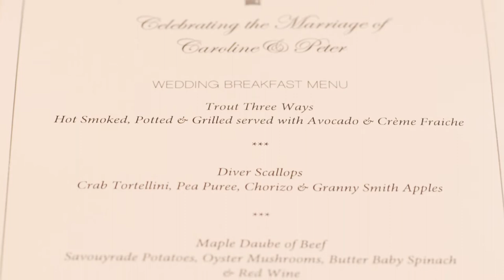Trump Turnberry, Scotland | Weddings